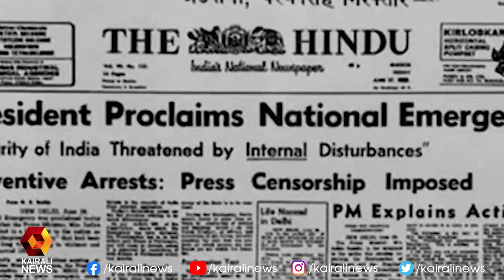അടിച്ചമര്‍ത്തലുകള്‍ക്കെതിരെ ശക്തമായ പ്രതിഷേധം നടത്തിയ കമ്മ്യൂണിസ്റ്റ് പ്രസ്ഥാനം | Kairali News